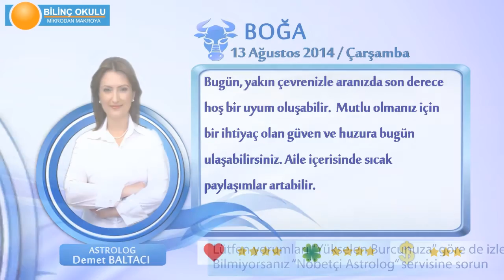BOĞA Burcu, GÜNLÜK Astroloji Yorumu,13 AĞUSTOS 2014, Astrolog DEMET BALTACI Bilinç Okulu